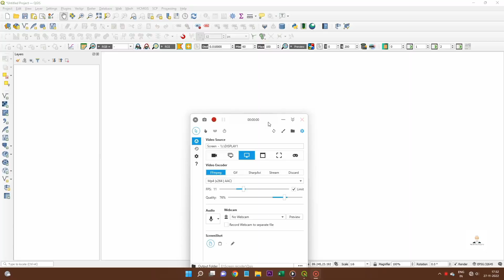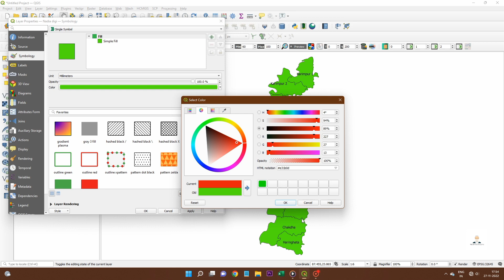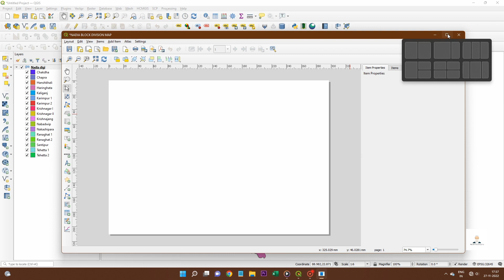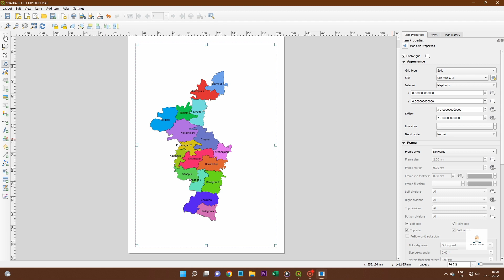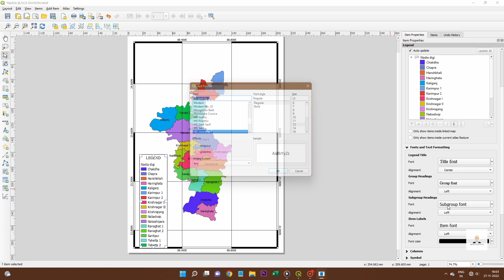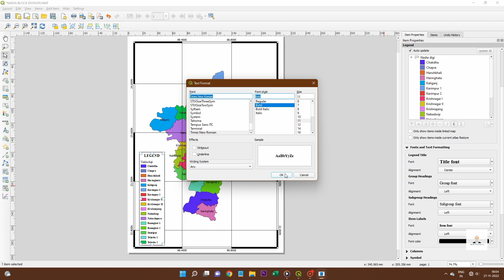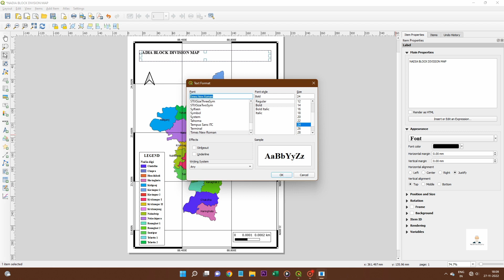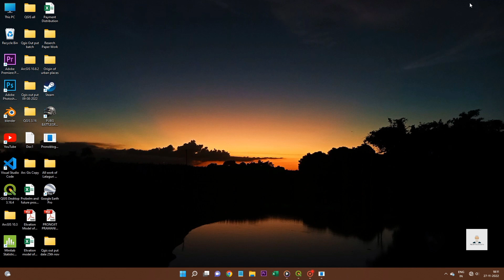Print layout in Qgis 3.16 (বাংলা)।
Print layout in qgis

for any contact please follow social media handels

Qgis Tutorial
Qgis Bangla tutorial
Qgis print layout
geographical software
Visual representation
How to use qgis
how to prepare print layout in qgis
qgis print layout bangla tutorial
print composer
qgis tutorials
qgis making map
qgis making a map
qgis map layout
map layout in qgis
qgis tutorial making a map